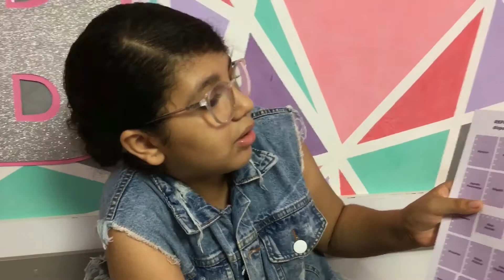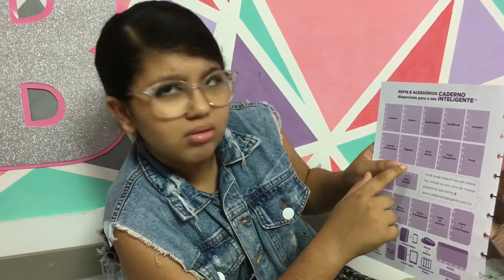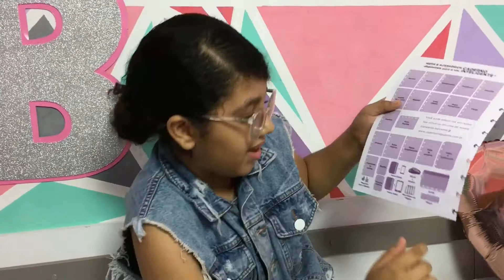MOSTRANDO O CADERNO INTELIGENTE - GANHEI NO SORTEIO DO INSTAGRAM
Hoje Eu vim mostrar para vocês o Caderno Inteligente como é por dentro e todas as Funções que ele tem, que nem mesmo eu sabia que ele tinha rsrsrs, amei saber a diversidade que existe para a gente complementar o Caderno transformando ele do Jeito que a gente quer!!!
Assistam e Comentem o que acharam e nos digam também se vocês tem algum Caderno Inteligente!!!

AGUARDEM OS PRÓXIMOS VÍDEOS!!!